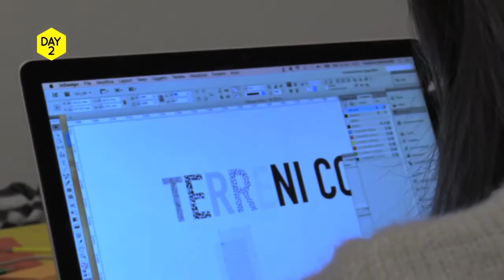Museomix Bologna 2016 - Samedi